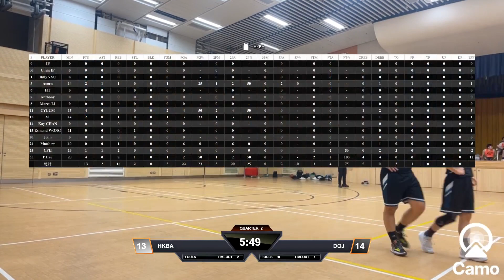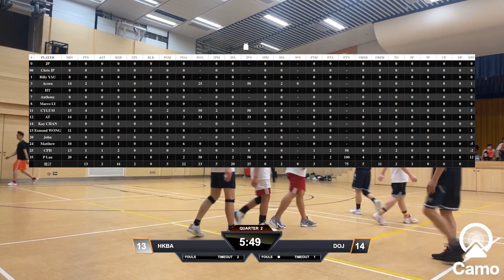JOINT LEGAL PROFESSIONALS BASKETBALL INVITATIONAL TOURNAMENT 2024-05-05 香港華仁書院 季軍戰 HKBA VS DOJ Q2